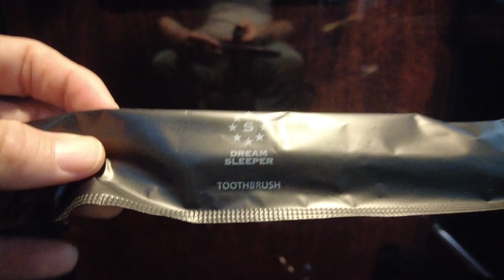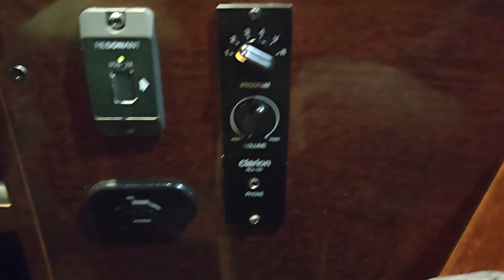Dream Sleeper Japan Nightbus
This nightbus is awesome and only in Japan. It's like a hotel on wheels. Great alternative for the Shinkansen.